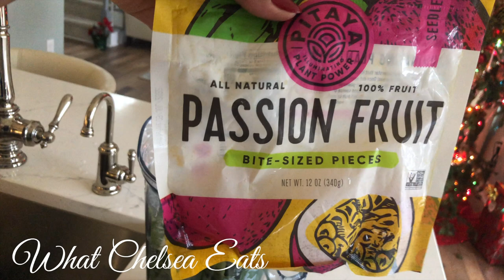EASY BLOOD BUILDING GREEN SMOOTHIE RECIPE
The next 90 Day Walk to Freedom from Fibroids Group Coaching Program starts in January 18, 2020.  to join or for more information.

Hey Y'all, Welcome to What Chelsea Eats!  Thank you so much for joining today.  In this video, I will be showing you how to make an EASY BLOOD BUILDING GREEN SMOOTHIE RECIPE.  Watch the video and let me know what you think!  Looking forward to hearing your thoughts.
Chelsea

Makes 4 cups of smoothie which is one serving
3 to 4 packed cups baby spinach or leafy green of your choice
1 table spoon of vanilla powder DON'T USE THIS POWDER.  USE VANILLA BEAN POWDER INSTEAD OR VANILLA FLAVORING. THEY STARTED ADDING SUGAR TO THE PRODUCT.
1 banana fresh or frozen
1/2 cup passion fruit fresh or frozen
2 spoons coconut yogurt
1 cup pineapple
Add all ingredients to the blender.  Blend until smooth. Serve and enjoy.

COACHING PROGRAM:
AMAZON STORE AND FAVORITE PRODUCTS:
My Favorite Juicers
My Favorite Blender
Instant Pot
AMAZON STORE
Dry Skin Brush
**You will find a lot of products that I use on a regular basis that will help you on your healthy lifestyle journey.

HASHTAGS#